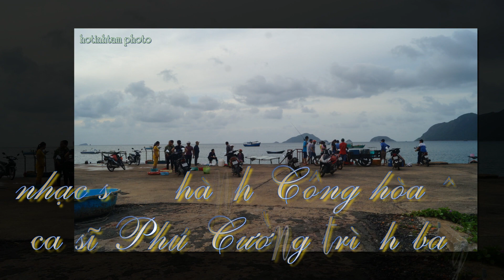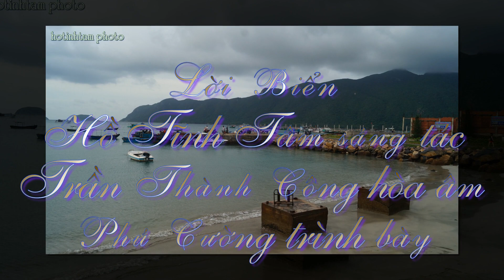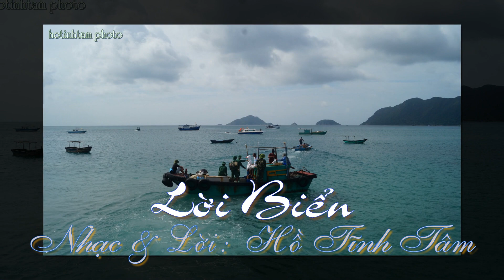Lời biển Hồ Tĩnh Tâm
LỜI BIỂN
Nhạc & Lời: Hồ Tĩnh Tâm
Hòa âm: Thành Công
Ca sĩ: Phú Cường
(Hình ảnh chụp tại Côn Đảo)